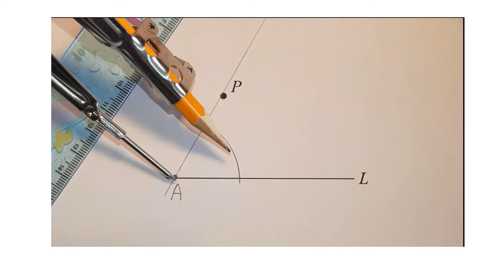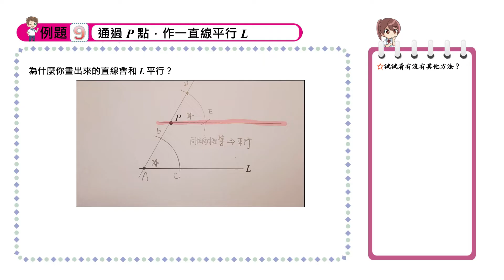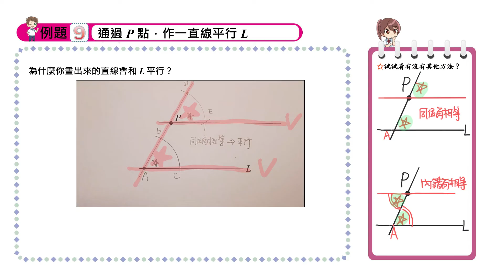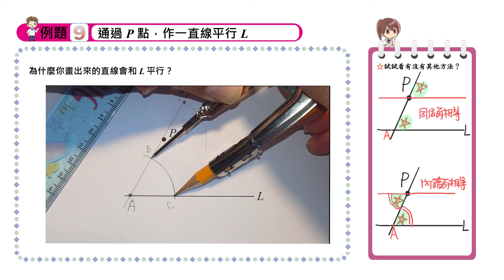【例題9】通過P點畫平行線